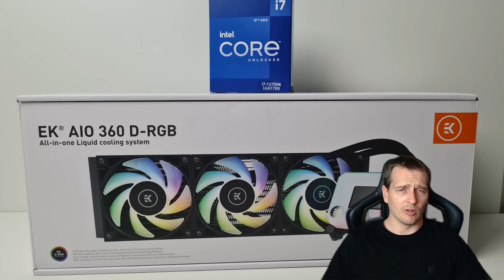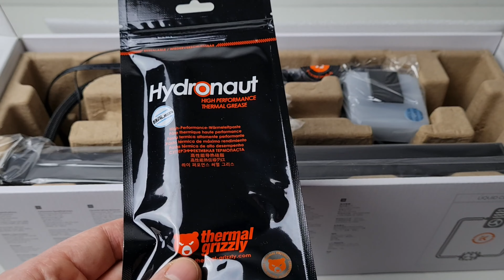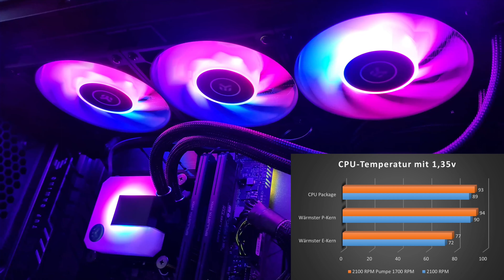EK AIO 360 D-RGB - Genug Power für eine INTEL Core i7-12700K?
Gerne könnt ihr auch folgende Seite besuchen:
- Mein Partner, das Tech-GamingLounge Team, unterstützt euch gerne tatkräftig bei der Konfiguration oder Problembehebung von PCs. Wenn ihr gerne einmal mit mir quatschen, oder einfach eine gute Zeit haben wollt, kommt doch einfach mal auf den Teamspeak oder Discord!